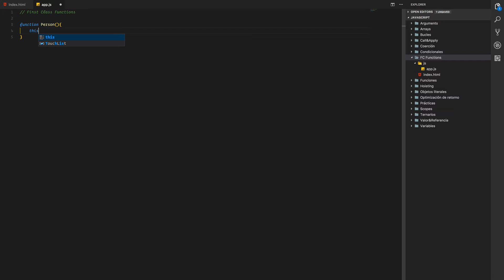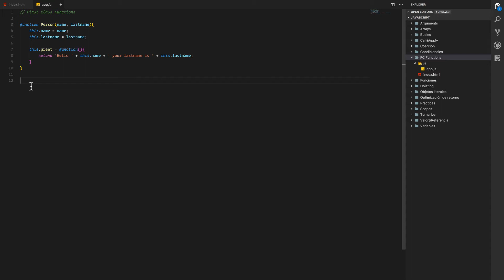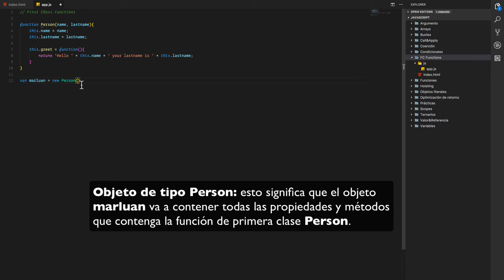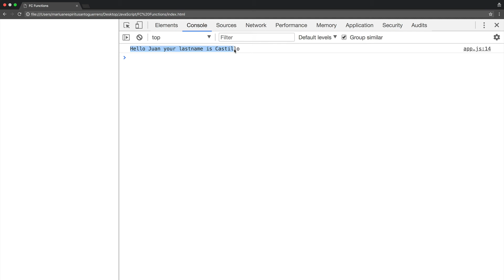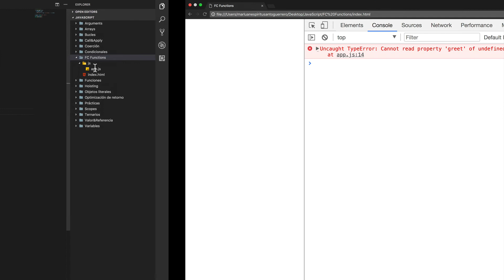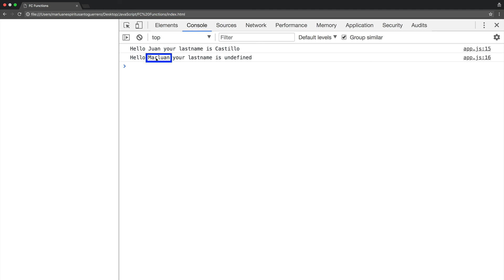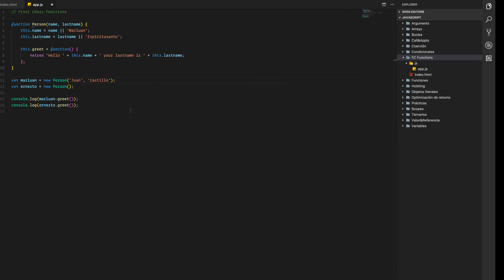22. First Class Functions (Introducción) - JavaScript: la guía completa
Un lenguaje de programación se dice que tiene Funciones de primera clase cuando las funciones en ese lenguaje son tratadas como cualquier otra variable. Por ejemplo, en ese lenguaje, una función puede ser pasada como argumento a otras funciones, puede ser retornada por otra función y puede ser asignada a una variable. Veamos la importancia de conocer las funciones de primera clase.